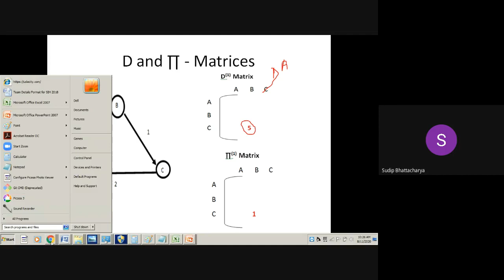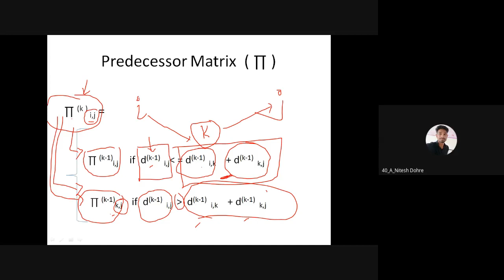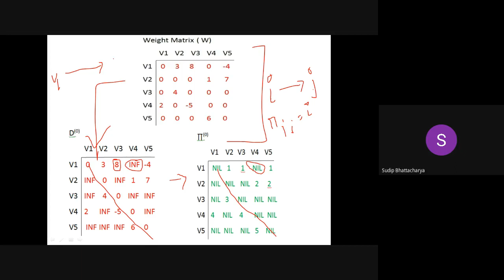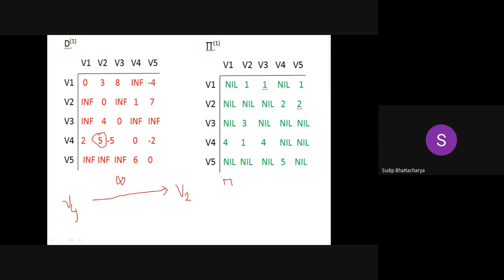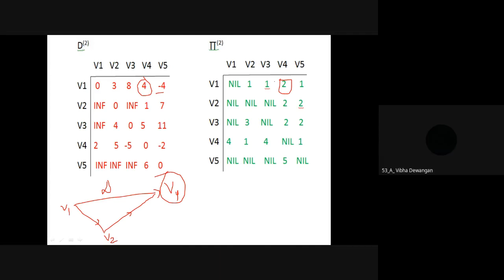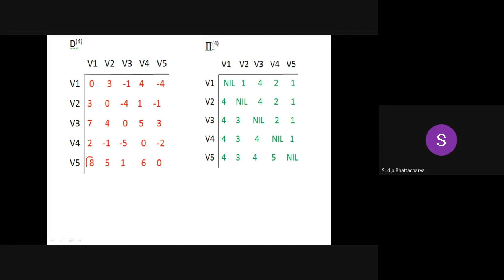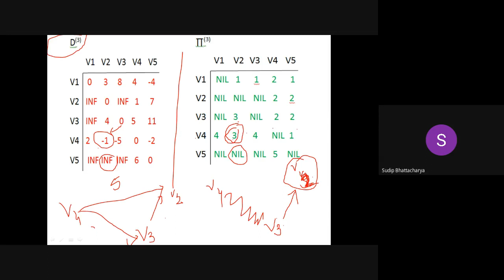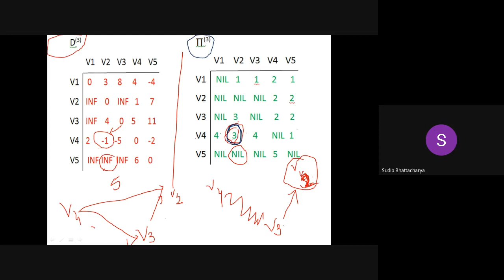Dynamic Programming Warshall's Algorithm for APSP Calculation of D Matrix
Recording of lecture on Dynamic Programming - Warshall's Algorithm for APSP, Calculation of the D - Matrix values for a given graph. The example graph is from the text of authored by Thomas Cormen - Algorithms.